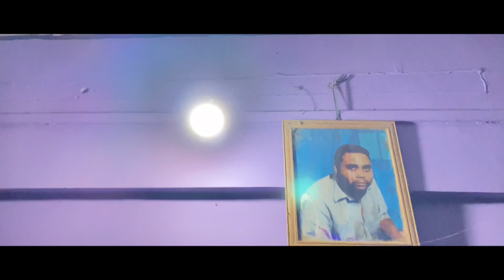NIJOR JIBON NIJOR HATOT/short film/low budget ytc A&S PRODUCTION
[{ALL VIDEO MAKEING BY PHONE N EDITING IN PHONE NO COMPUTER USE}]
     A&S PRODUCTIONS

NIJOR JIBON NIJOR HATOT/short film/low budget ytc A&S PRODUCTION @moushin @himanshu @supriya @alfaz

SUPPORTING BY ALL

LOW BUDGET YTC FAMILY

We make Assamese song n shortfilm and pubg, battleground mobile India,cod gameplay With Mobile Phone iPhone 11 and Mi note 8pro N editing by VN editer. n no professional camera man no professional actor no professional editor. we make for fun..❤️❤️❤️

LOW BUDGET YTC